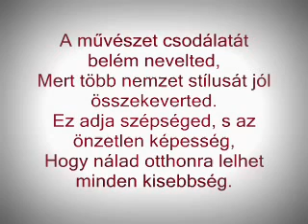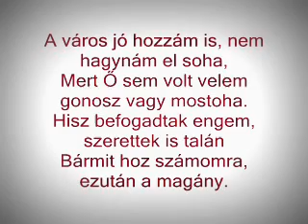Doszkocs Zsuzsa Szentendre című verse